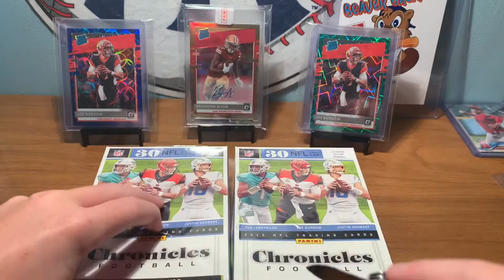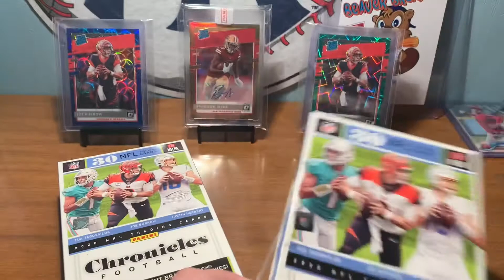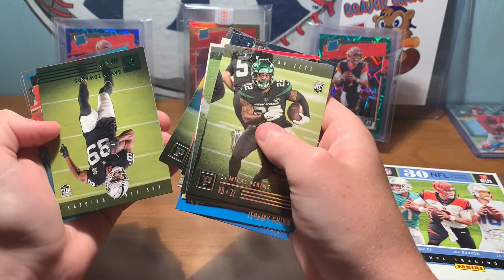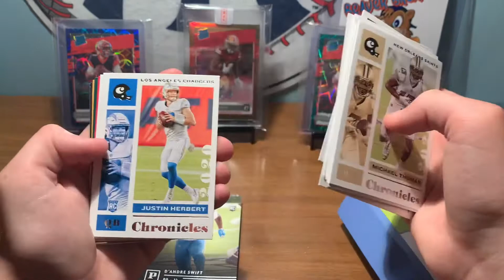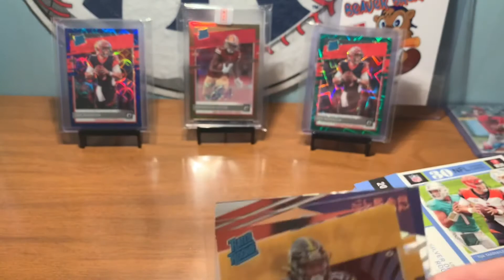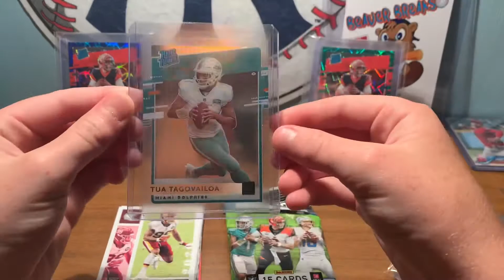Monday Night Football Madness! Can Ant Pull that Elusive Rated Rookie Herbert from 2020 Chronicles